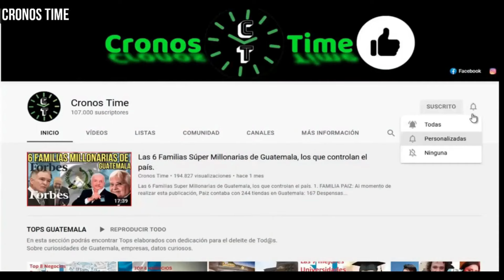ARÉVALO AGRADECE A PUEBLOS INDIGENAS POR LUCHAR CONTRA LOS CORRUPTOS DURANTE LA TRANSICIÓN GUATE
International Attribution